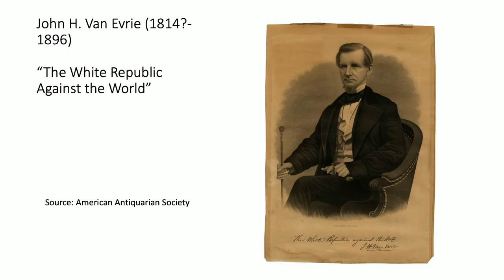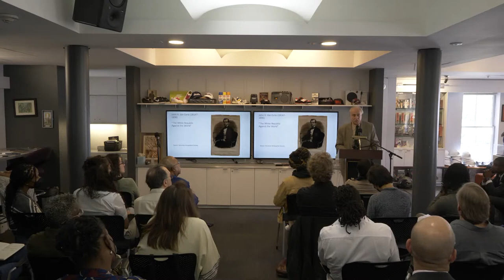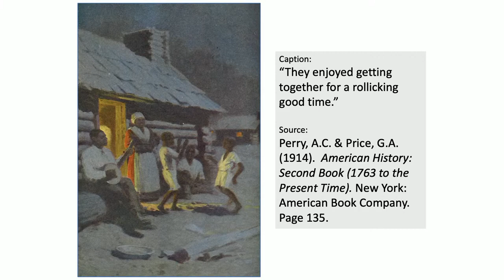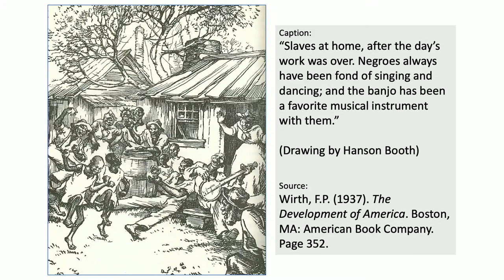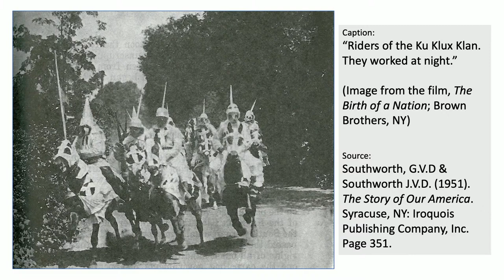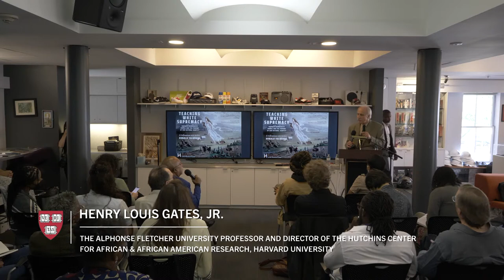Donald Yacovone, 'Teaching White Supremacy'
Donald Yacovone, Historian; Associate, Hutchins Center for African & African American Research, Harvard University

'Teaching White Supremacy: America’s Democratic Ordeal and the Forging of Our National Identity'